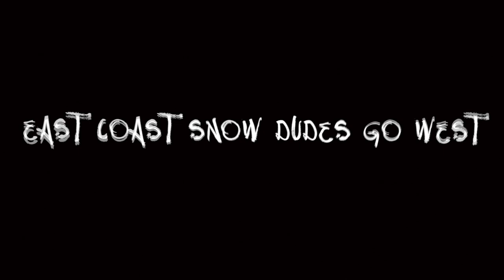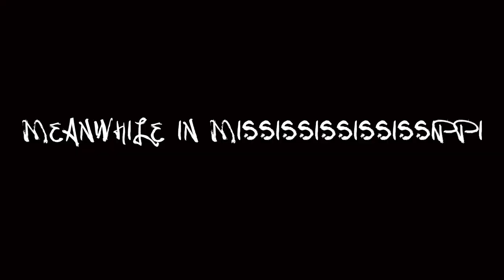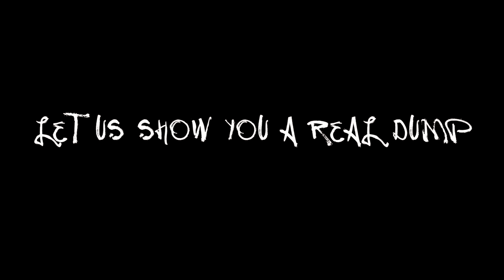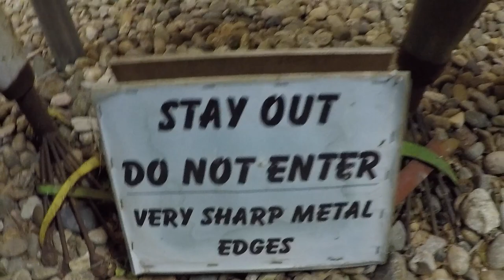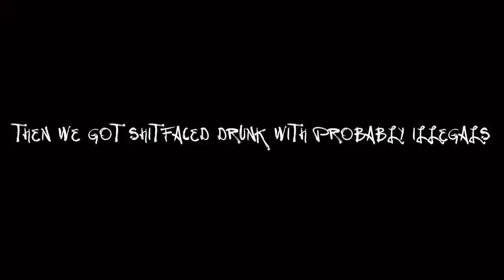HUCKED TUCKED "N" CHUCKED Documentary Part 1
Andrew Lamb, Brent Winkler and Eric Winkler drive across country through the garbage south to give you an extra extra read all about it. Follow through the terrible times.